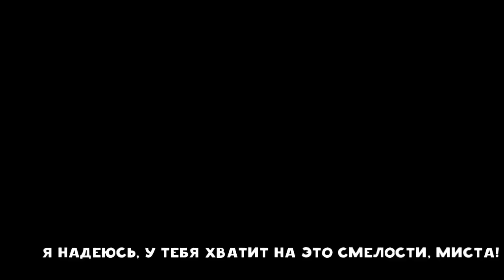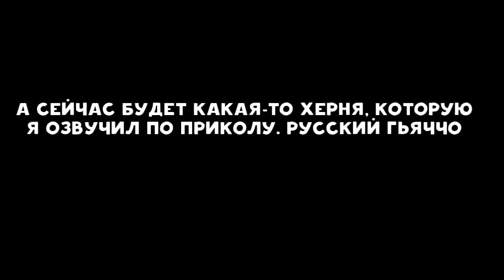Дезелф озвучивает Гьяччо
Моя лучшая роль в аниме. Всего три слова: Бешеный пидорас нахуй

Чаще заглядывай в описание, тут много интересного

Мои паблики в вк

Паблик с адекватными, нормальными, неспизженными мемами, с любовью из Поместья Джостаров